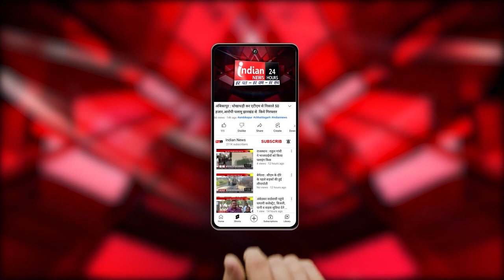Haridwar में 25 किलो गांजा के साथ दो तस्कर गिरफ्तार।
Our Links